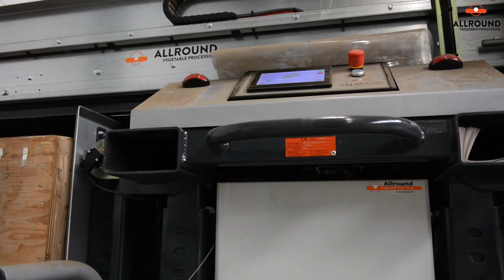Horizontal box filler HBF 75 | Allround Vegetable Processing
In this video Ed Broekhuizen shows how the horizontal box filler works. The horizontal box filler is designed to fill boxes of various sizes in the most product friendly way possible. The machine is designed in such a way that the product damage reduced as much as possible and to fill box completely from sides as well. When boxes are removed in time, the machine is capable of filling without interruptions.

• Follow Allround:
Machine:
Horizontal box filler HBF 75